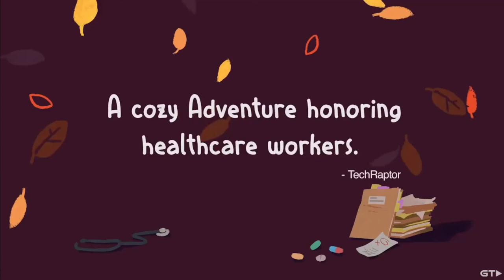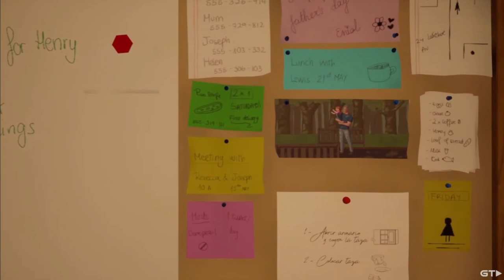10 NEW Cozy Games Coming THIS MONTH!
Here are 10 NEW cozy games coming out this month!!! Which ones are you most excited for?

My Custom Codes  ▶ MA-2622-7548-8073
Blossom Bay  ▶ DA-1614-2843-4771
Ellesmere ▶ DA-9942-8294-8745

Mental Health Help:
If you need help there are resources available for you
National Suicide Prevention Lifeline-  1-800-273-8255
Canadian Crisis Hot-line- 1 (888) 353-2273
Crisis Services Canada- 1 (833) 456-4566
Mental Health America- 800-969-NMHA (6642)
National Domestic Violence Hot line- 800-799-SAFE (7233)

Chapters
0:00 Intro
0:18 Alchemic Cutie
0:51 Fall of Porcupine
1:22 Crime O'Clock
1:54 Little Friends Puppy Island
2:35  Story of Seasons A Wonderful Life
3:17 Ghost Trick
3:47 Dordogne
4:16 Harmony The Fall of Reverie
4:51 Inner Ash
5:18 Corbid A Colorful Adventure